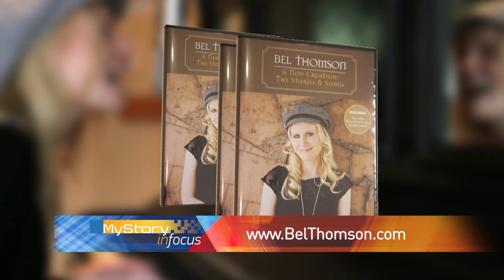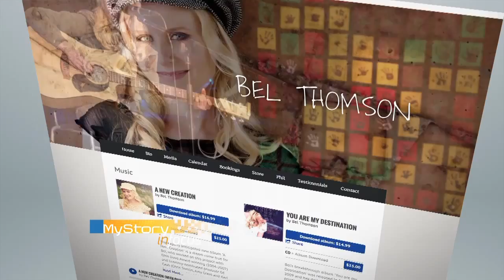Chosen for a Purpose - Record In Focus TV Interview with Bel Thomson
Originally aired in September 2015.
Bel's new album "A New Creation" now available.